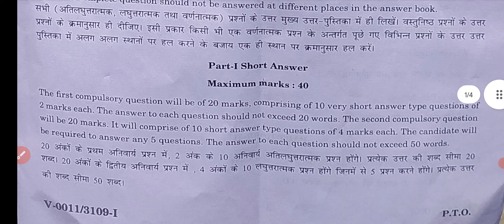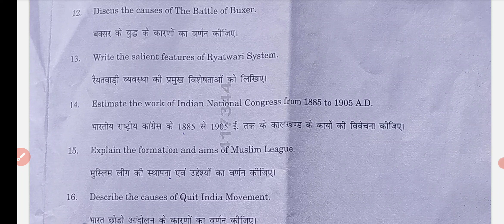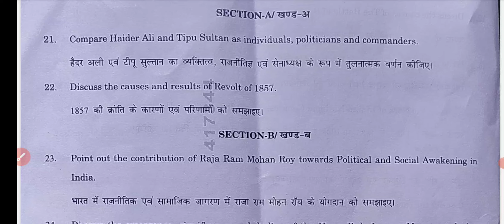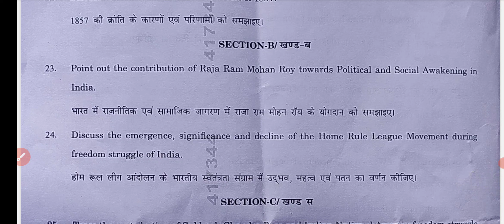History | इतिहास | B.A 3rd Year 2023 Paper-1 2023 | BA 3rd Year History Questions Paper 2023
History | इतिहास | B.A 3rd Year 2023 Paper-1 Examination Paper 2023 | BA 3rd Year History Questions Paper 2023
BApart3rdYear2022 3modalpaper
 History | इतिहास | B.A Final  Paper 2023 | Examination Paper 2023 | Model Paper 2023 Exam 2023 most important question and answer History